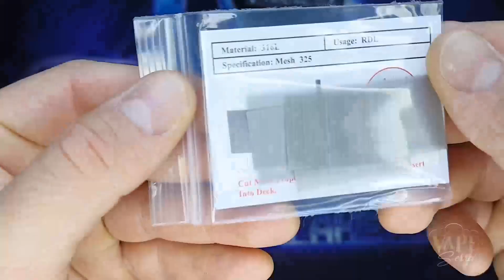Unbox - Ripley RDTA MTL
Chegou o novo queridinho do público MTL. Ripley RDTA, desenhado pela The Vaping Gentleman Club e produzido pela Ambition Mods esse promete!
E esse será o primeiro review de atomizador do canal, porque merece!.